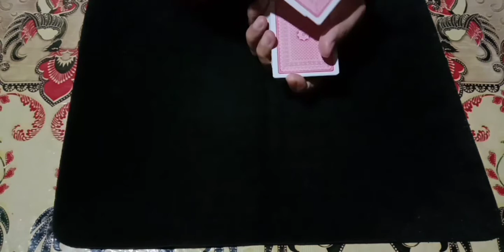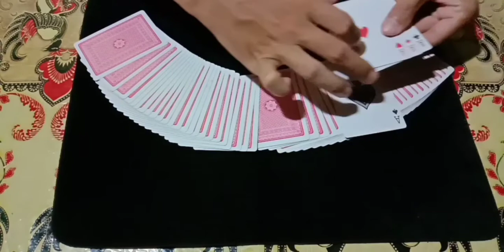TWISTING ACES SAM SCHWARTZ HANDLING - PESULAP LAMONGAN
Pada trik kali ini saya akan bermain classic plot yaitu twisting the aces dari dai vernon. Ada banyak sekali handling untuk bermain twisting aces. Nah yang saya mainkan kali ini adalah handling dari Sam Schwartz . Selamat menonton. Terimakasih 😁🙏.